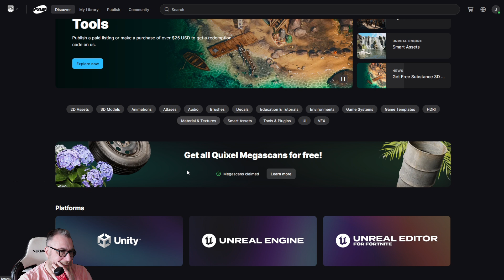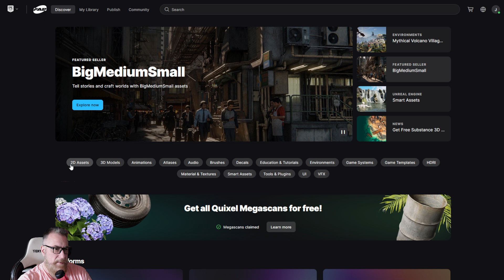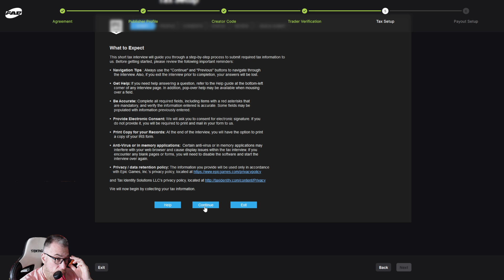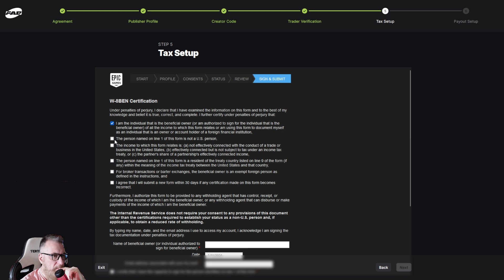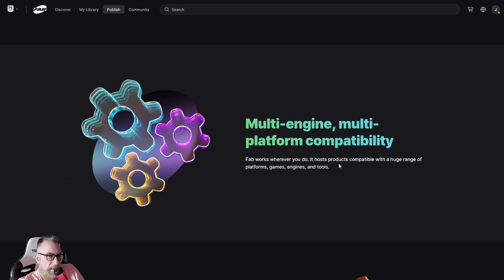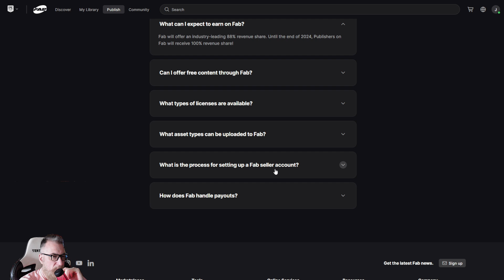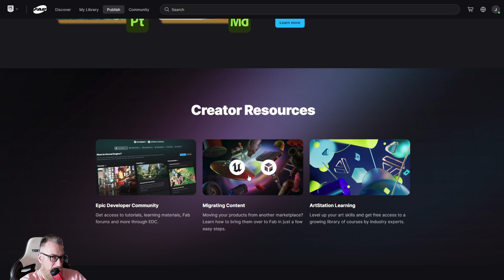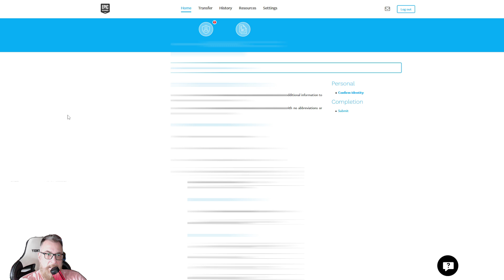Como Registrarte en FAB - te vas a sorprender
Intentamos registrarnos en FAB fijate lo COMPLICADO que es